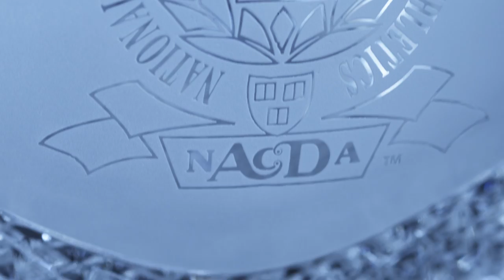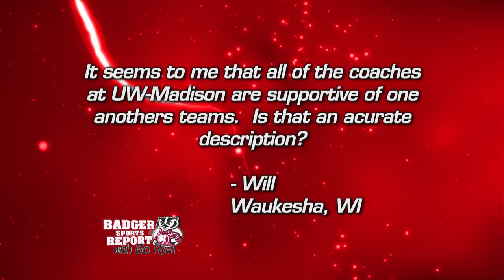Badger Sports Report with Bo Ryan 3/8/15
The Badgers won the Big Ten Regular Season Title outright with 2 wins last week - defeating Michigan State at the Kohl Center and knocking off Minnesota at Williams Arena.  Matt Lepay and Head Coach Bo Ryan discuss those Championship clinching games.  We also check out the Big Ten Championship ceremony that was held after the Michigan State game and hear from Senior Forward Duje Dukan.